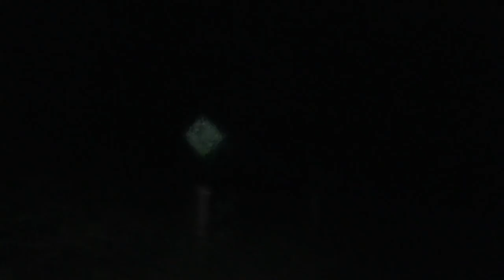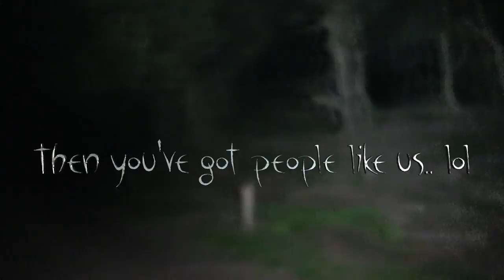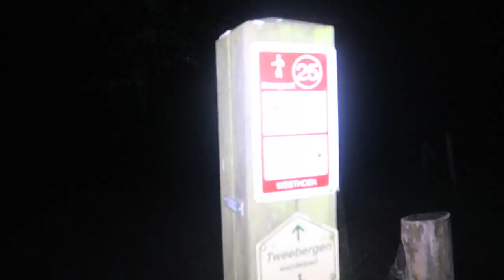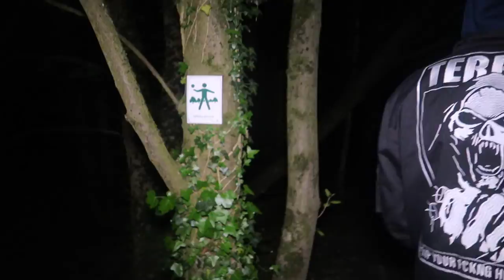Scary NIGHT TIME explore at HAUNTED forest with an ABANDONED HOTEL (VERY DANGEROUS)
Today Jefstetics World returned to a Haunted Forest at night time that he already did last winter and got chased out by boars.

MORE INFO ⇩
Today Jefstetics World returned to a forest that claims to be haunted for a 2nd time at night time again. First time we went there was last winter and it was to slippy and dangerous to walk because of the many snow on the ground. We also got chased out by boars that night and today we are back at the forest and also explored an Abandoned Hotel that is part of the haunted forest.